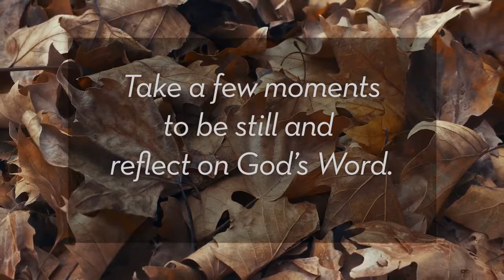Best of Love Notes Daily Devotions - Nov. 26 (originally shared Nov. 27, 2021)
This devotion was originally shared in 2021.